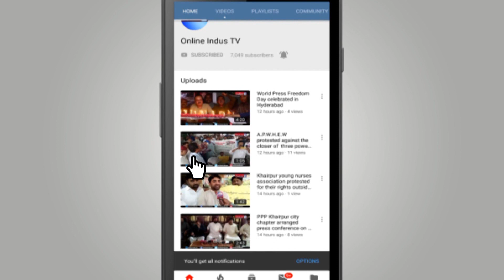Journalist held protest against police in Gambat